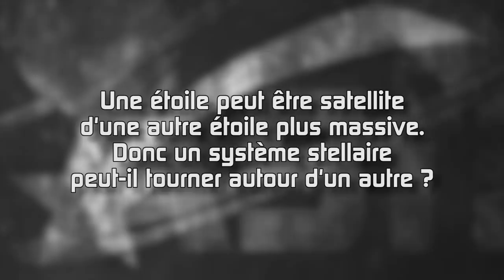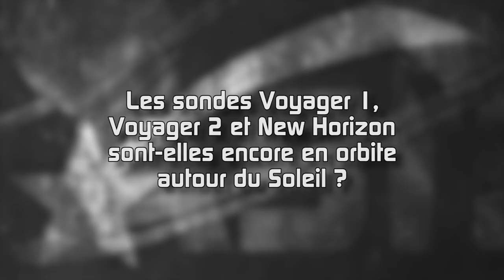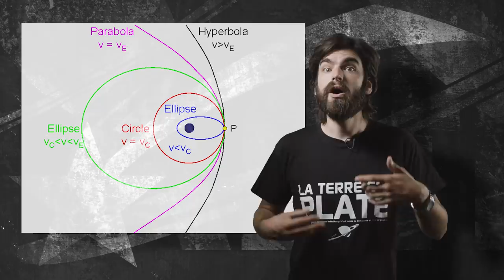🌠Pourquoi les étoiles tournent trop vite en périphérie des galaxies ? - FORMAT COURT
Pour m'écrire :
AstronoGeek
BP50125
57403 SARREBOURG CEDEX